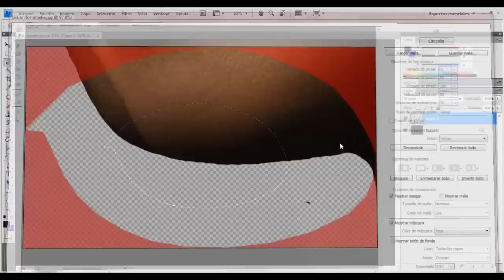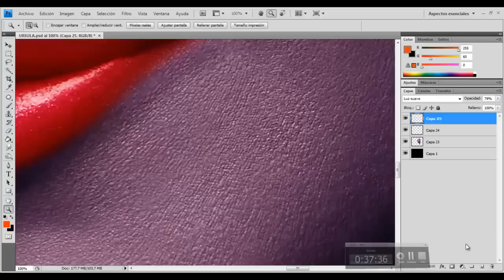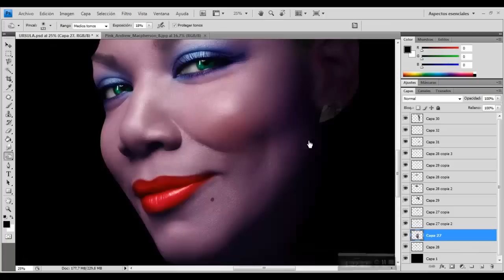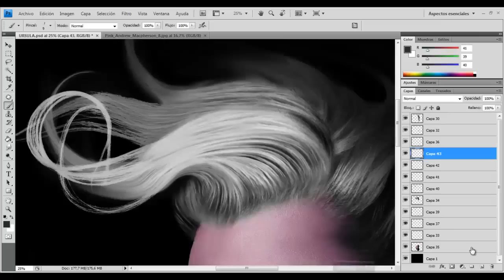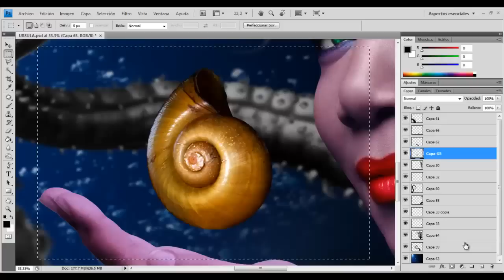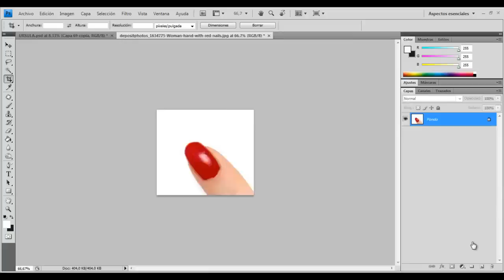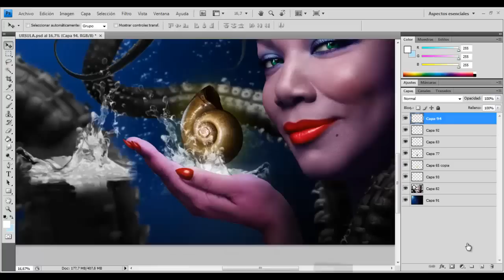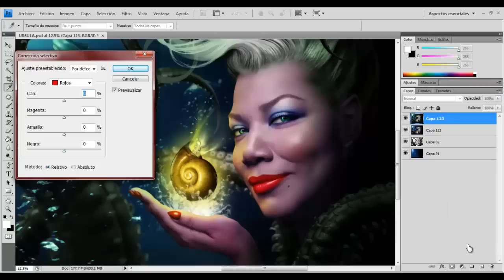Ursula / Queen Latifah - Speed Art (Photoshop) | By Garson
Photoshop Makeover. Queen Latifah to Ursula